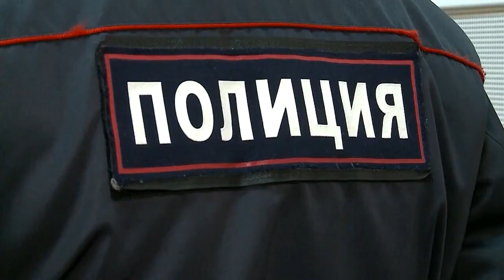Мытищинские полицейские раскрыли кражу телефона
О краже телефона в дежурную часть МУ МВД «Мытищинское» заявила 53-летняя местная жительница. Потерпевшая рассказала, что положила смартфон на скамейку в парке и ненадолго отвлеклась, а после заметила пропажу имущества. Сумма ущерба составила более 33 тысяч рублей. Сотрудники полиции доставили предполагаемого злоумышленника в отдел полиции для дальнейшего разбирательства. Им оказался 31-летний житель Калужской области. (12+)